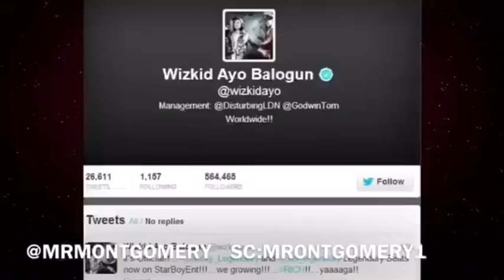Dj Akademiks & Joe Budden say Wizkid's sound is being stolen!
Afrochop news is the channel for the opinions of afrobeats and African music. Also everything Africa. The views come from journalist Mr Montgomery aka Andre Johnson.

Twitter.com/mrmontgomery_

Go and read my blog on Link Up TV.

Go to my website for all the latest news and information on me. - mrmontgomery.co.uk

Lets Chop Africa!!!